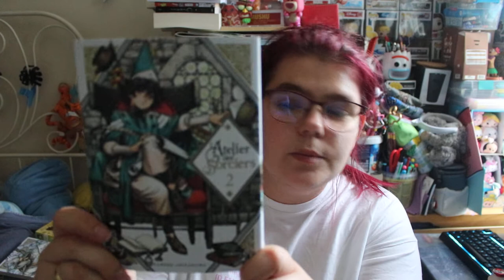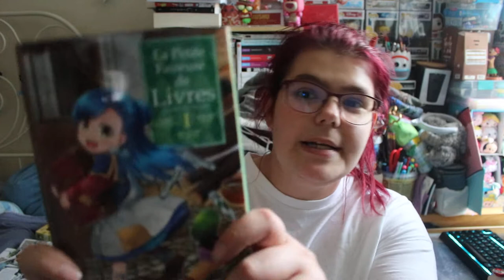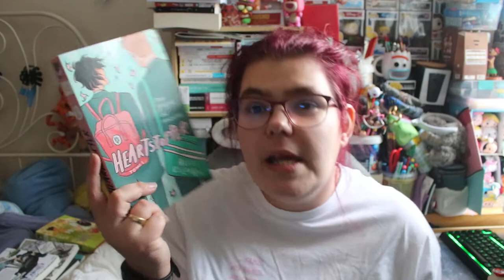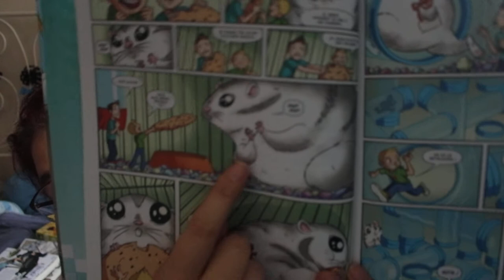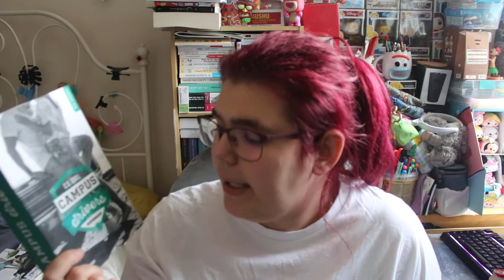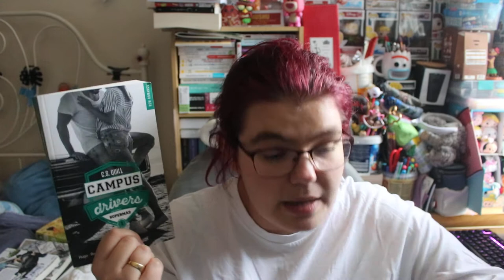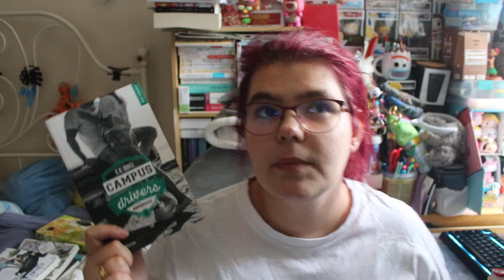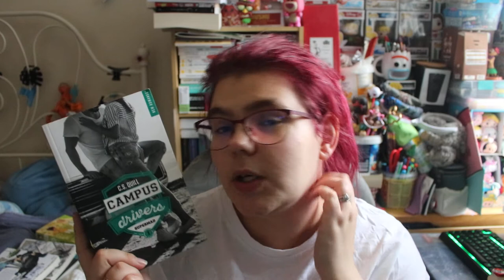Un point lecture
Un point sur mes dernière lecture

Hola il est l'heure tant attendue un point sur mes dernier lecture .Je suis tellement fan de mes réceptions de ce mois-ci, j'espère que vous aussi vous aimerez les voir passer prochainement sur la chaîne pour des avis lectures :) Merci d'avoir regardé la vidéo ! N'hésite pas à réagir dans les commentaires, je serai ravie d'échanger avec toi ( ou par email).